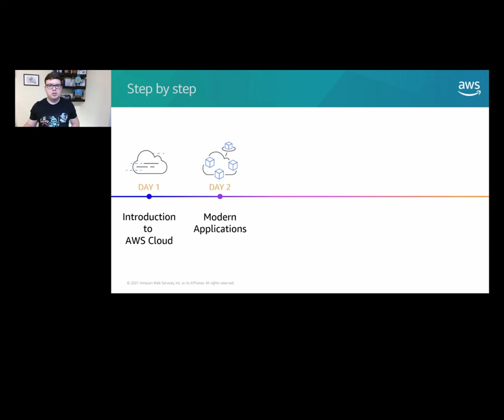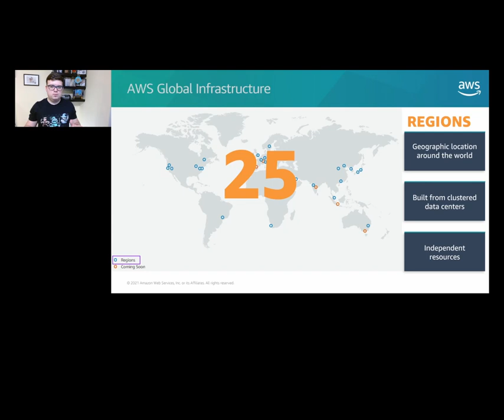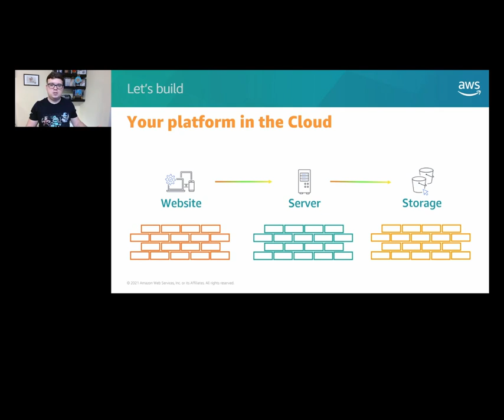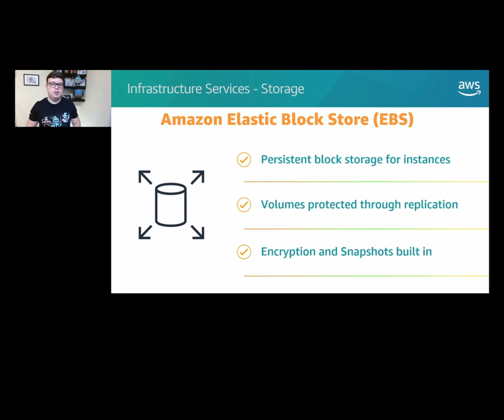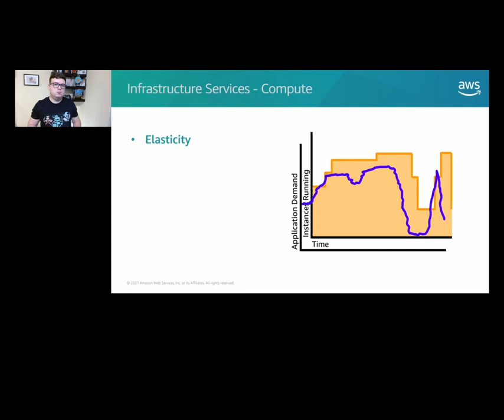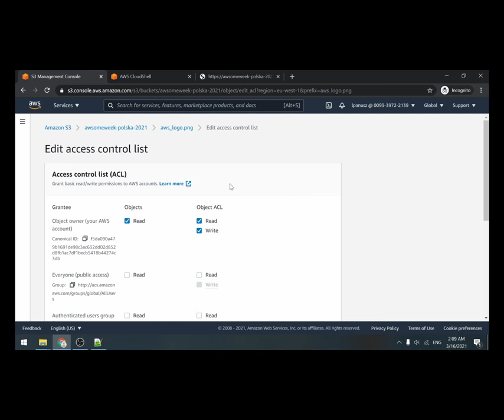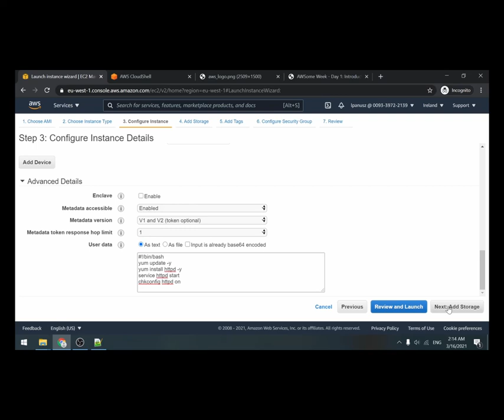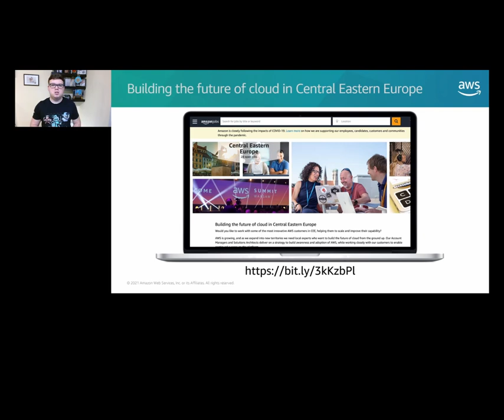[AWS dla Nowicjuszy] Wstęp do chmury AWS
Sesja poświęcona podstawom chmury AWS, z której dowiecie się jak wygląda Globalna Infrastruktura AWS, jakie są podstawowe usługi, dzięki którym można szybko zacząć swoją przygodę z chmurą oraz w jakie korzyści z niej płyną. Oprócz ogólnego materiału budującego fundamentalną wiedzę na temat funkcjonowania AWS, pokazane jest kilka przykładów użycia bezpośrednio z konsoli AWS.